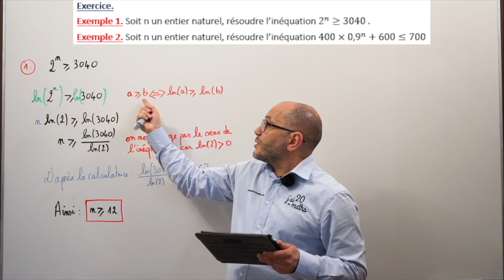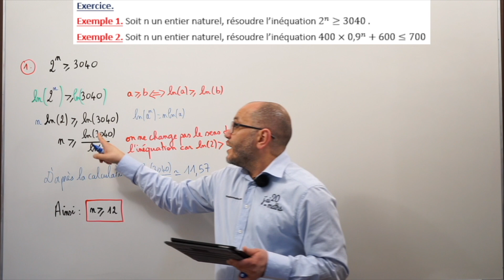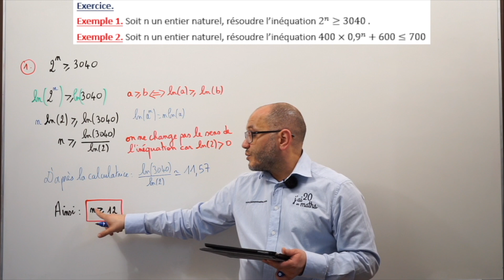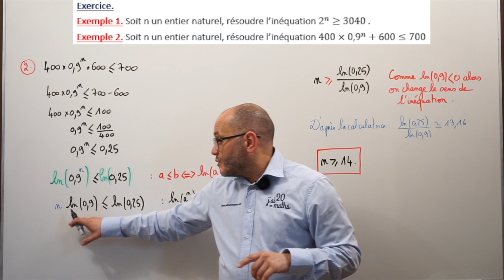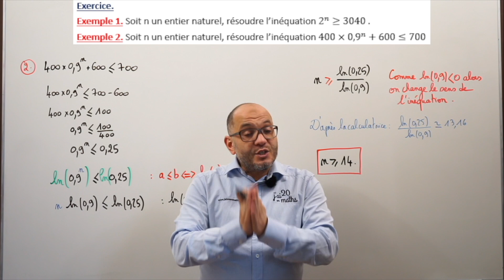Les inéquations avec un exposant d'inconnue n - Suite et logarithme népérien -Terminale Générale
Niveau: Terminale Maths Spécialité et Complémentaire
Chapitre: Suite et logarithme népérien

Cette vidéo vous présente comment résoudre les inéquations d'inconnue n.

00:00:00 Introduction
00:00:16 Soit n un entier naturel, résoudre l'inéquation 2 puissance n supérieur ou égal à 3040
00:02:16 Soit n un entier naturel, résoudre  l'ínéquation 400 fois 0 virgule 9 puissance n+600 inférieur ou égal 700